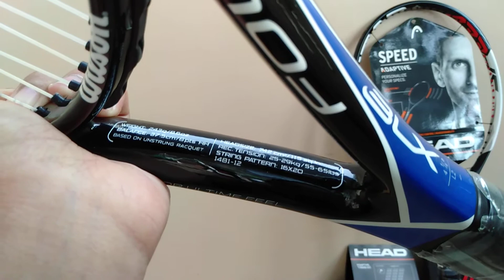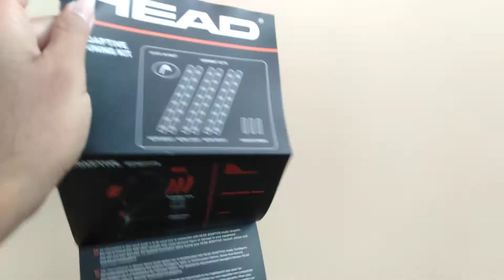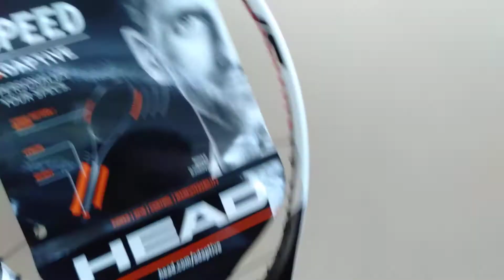Review WiLson BLX four three dan Speed Adaptiv Raket tenis second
stok tgl 23 jan 2021

1 . wilson blx four three

243 gr
115 inch

2. speed adaptiv

285 gr
100inch
+tuning kit

info pemesanan
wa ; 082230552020